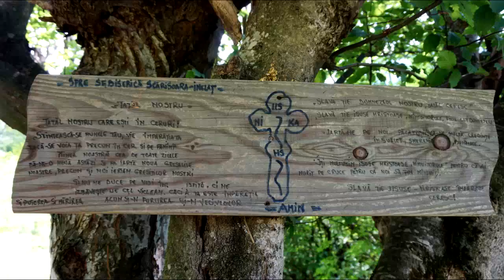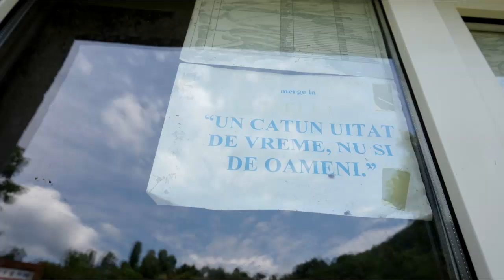Spre INELEȚ ..(valea Cernei - Caraș Severin)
Itinerar de Vacanță

Muzica:
Ennio Morricone - For A Few Dollar More
 Guess Who - Tot Mai Sus
 K1 - Mă Luai
 Guido e Maurizio de Angelis - Piedone L'africano